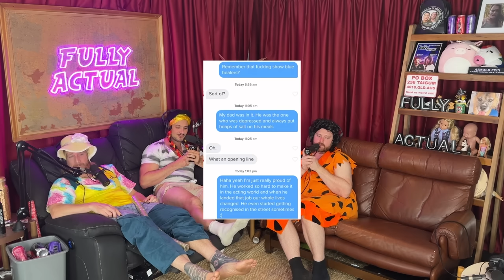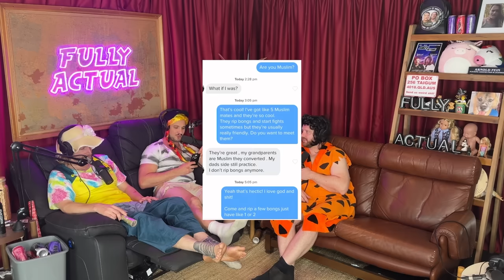Our Wives On What It's Like To Be Married To Us (Season 5, Episode 38)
MERCH IS NOW LIVE!:
This week on the podcast we have our wives on (Excluding Matt) where they explain what it's like to be married to us.

Matt and Michael compete in concrete trivia for Matt vs Michael.

Matt goes into extreme detail about his mother during the tinder adventures.

And for the prank call, Darren furiously calls a fuel station after finding out he got unleaded in his diesel truck.
Podcast Time Stamps:
S**t Talk 0:00 - 10:56
Sponsors 10:57 -  17:29
Bong Break 17:30 - 17:45
Interview With Wives 17:46 - 48:25
Bong Break 48:26 - 48:41
Matt vs Michael 48:42 - 1:00:03
Matt’s Tinder Adventures 1:00:04 -  1:09:29
Q&A 1:09:30 - 1:25:00
Prank Call 1:25:01 - 1:28:50